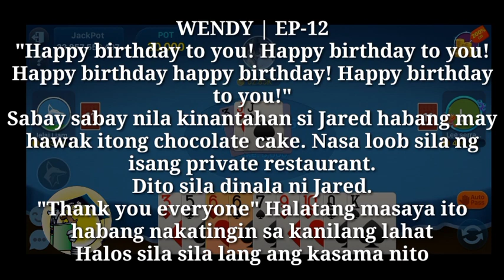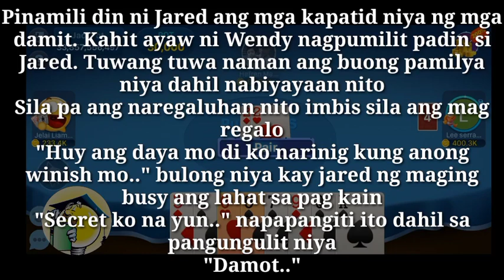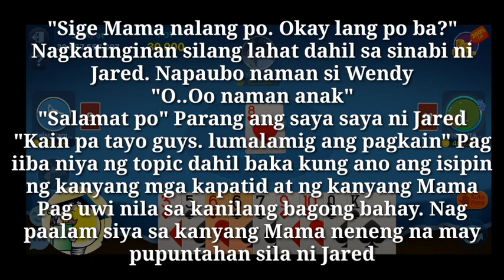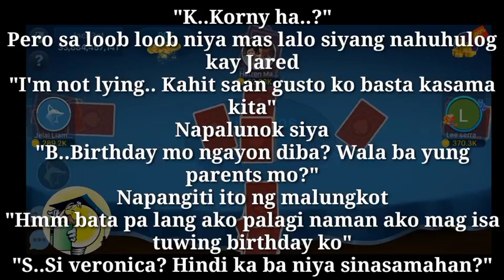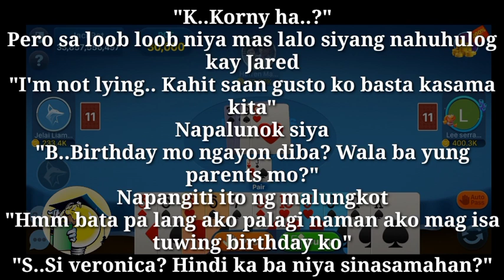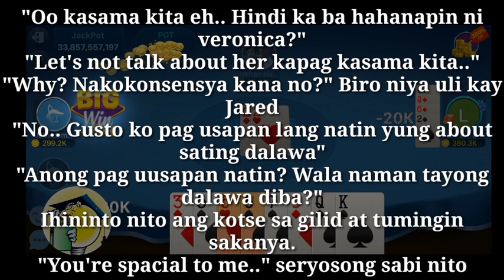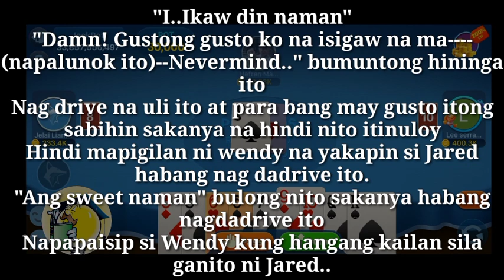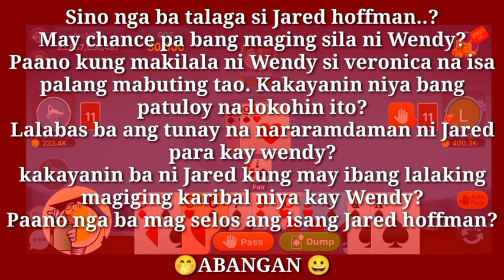He's A Billionaire | Birthday Party | Ep-12